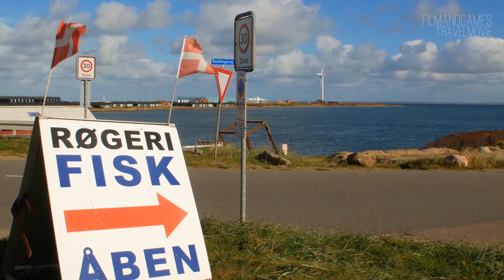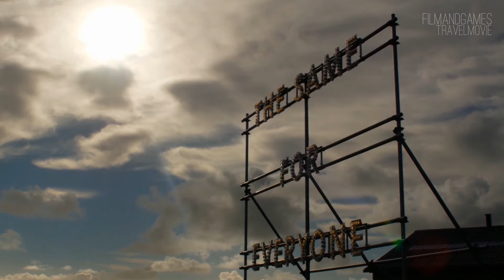HVIDESANDE - DANMARK / DÄNEMARK REUPLOAD - FULL HD - 'LUMIX GX80 / FZ300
EIN REUPLOAD EINER ZUSAMMENFASSUNG ALLER PARTS 1-10 VON 2018!
WEITERHIN GIBT ES DIE PARTS NOCH IN 4 K IN DER PLAYLIST.

HVIDE SANDE - DANMARK / DÄNEMARK

Kamera: Panasonic Lumix gx80 / gx85
Lens: Sony Sal18-200
Location: Hvide Sande, Jutland, , Danmark / Dänemark / DK
Genre: Travelmovie / Reisefilm, Reisen, Urlaub / Holiday, Strand / Beach, Hafen, Ringkøbbing Fjord
4KTV ( Film / Demo ) Resolution
filming in 4K / Ultra HD / UHD 25p

INTRO

Drone Shots by MS. Nielsen

FILMANDGAMES 2018